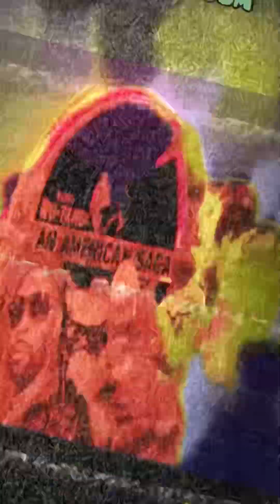The Saga Continues ( PoRtCiTi, RZA, Cappadonna, Masta Killa, Inspectah Deck)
The Saga Continues (PoRtCiTi, RZA, Cappadonna, MastaKilla, InspectahDeck)
The Wu played a huge part in my childhood growing up !
I gained Knowledge of Self at a young age and I know that is a major reason why I’m still alive today !
This was one ☝🏾 of the easiest songs I’ve done because my style comes from Wu , Pac , Redman , Snoop & Nas .
Click play and enjoy what real Hiphop sounds like !!
Rip ODB 🙏🏾 🕊

TheVault dropping soon !